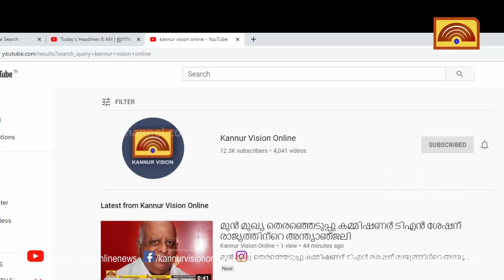ആകാശിനെ വിയ്യൂരിലേക്ക് മാറ്റാൻ പോലീസിനെയും കാത്ത് ജയിൽ അധികൃതർ .ജയിൽ മാറ്റം ഉടൻ.